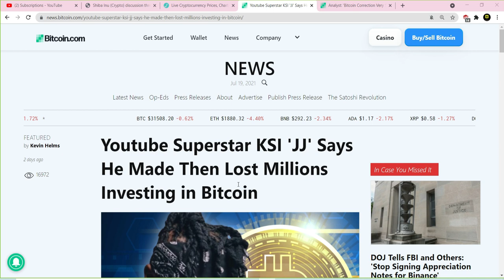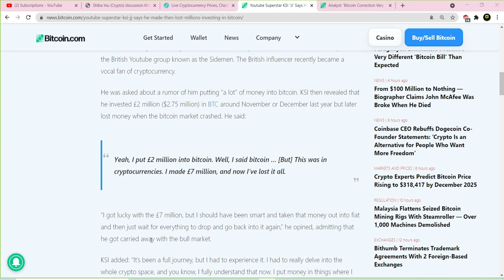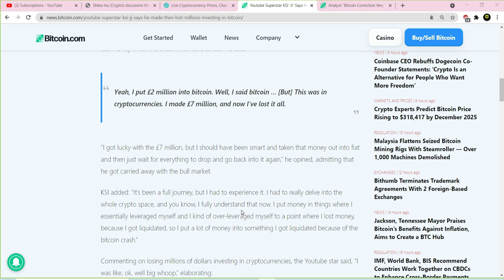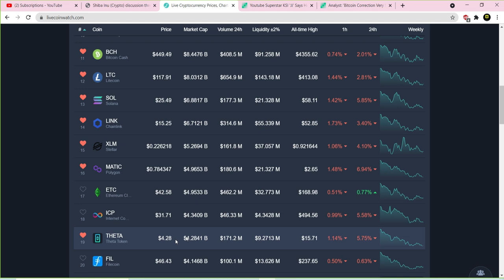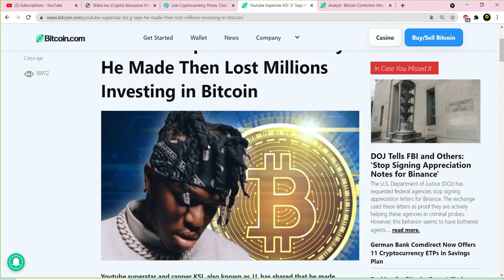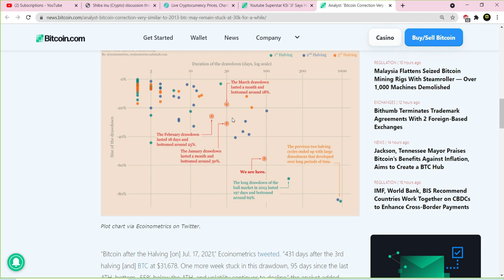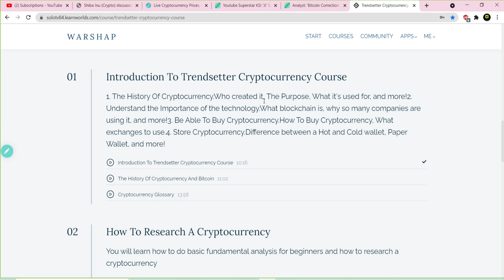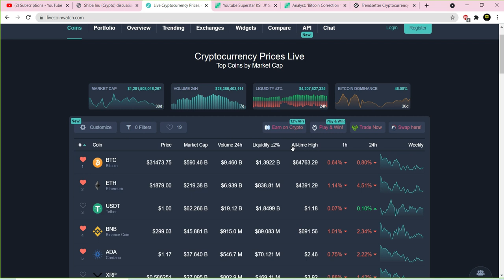From The @Sidemen Predicts A 1 Million Bitcoin!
KSI breaks down his journey in cryptocurrency and Bitcoin how he flipped 2.75 Mill into nearly 8 Mill and lost it all. But there is more to the story!

^^To learn more about crypto

0x083aD6887E698bC38DDc7c0583f403C465A5b865
0x083aD6887E698bC38DDc7c0583f403C465A5b865
3B7JWXmboWqx75pCJyVZv6DzXLUKw3XoCy

0x083aD6887E698bC38DDc7c0583f403C465A5b865

To Get Exclusive Content That is Not Youtube Friendly!
13b9V5Qdn2d5BXZD5fACZFHqxfiXSR315t

LKMPFhmn1JMVAUgmYfAj9q1N77sJiksYr5

0xBE32Af11c774Ed3ac430D301c241e6395ABD637e